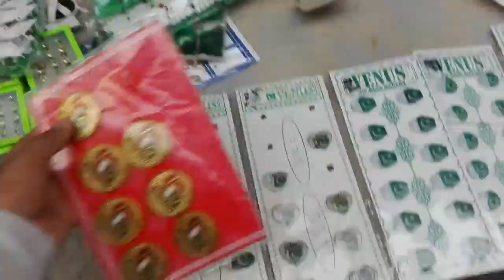vlog#37 | 14 august | yom e pakistan | pakistan day | sadiq faricd | dasi monda | funny vlogging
This video relate 14 august.
This is a vloging, saling point and news channel. My name is sadiq farid. I am a YouTube  you see baying and sailing videos on this channel (Dasi monda). latest news are also available on this channel. subscribe this channel for more interesting videos. like and share our videos.
Tehreek-e-Labbaik_Pakistan